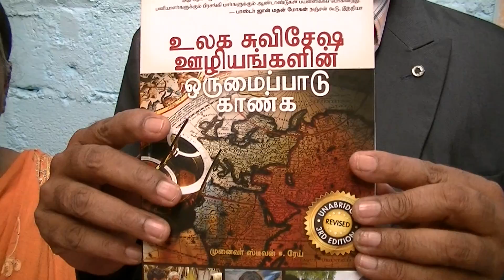Finding the Balance in World Missions in Tamil version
This is the fifth translation done of the missions manual written by Messiah Missions Director, Steven E. Ray.